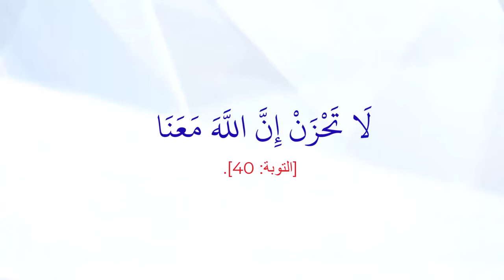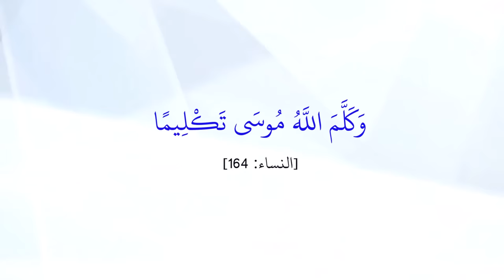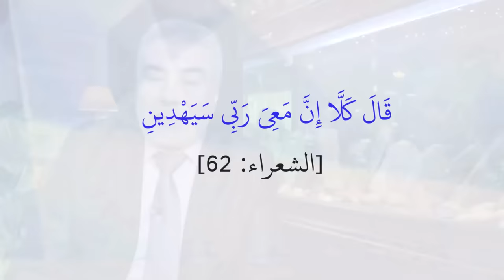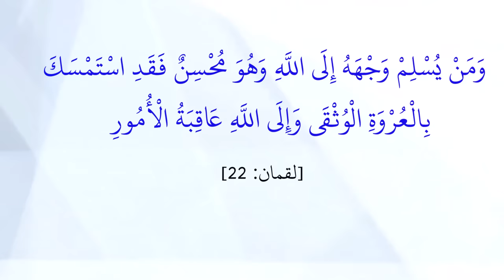هذا الفيديو رسالة من الله لك لعله يريد بك خيراً